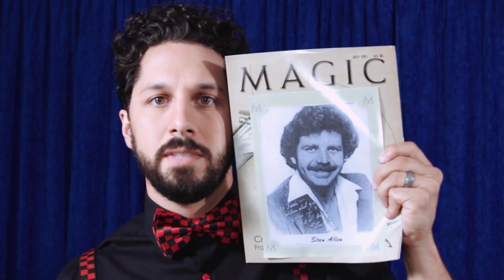Magic Summit Rap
The Magic Summit, November 14th & 15th, Las Vegas